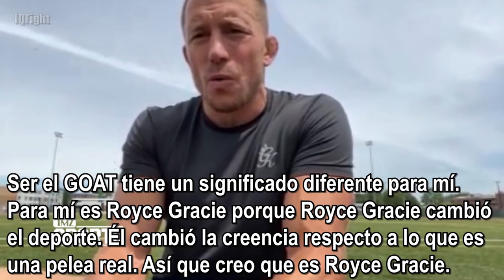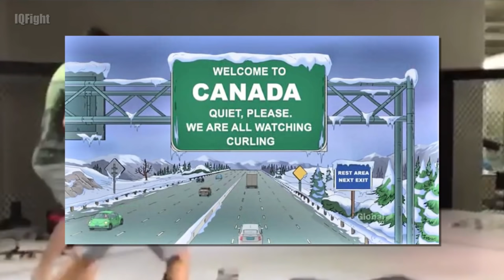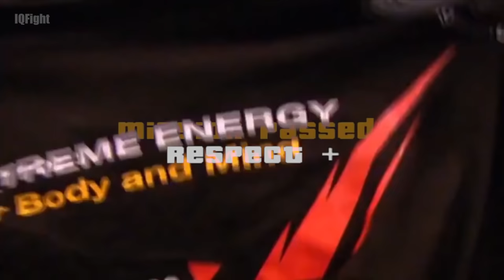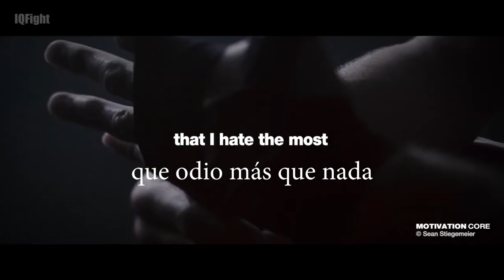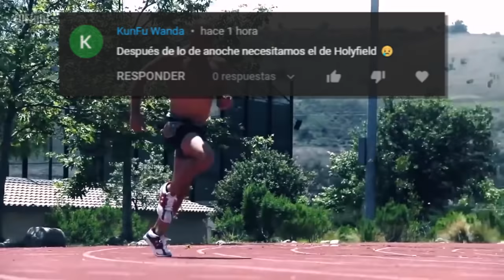Georges St-Pierre (GSP) ➡ HISTORIA de ASCENSO SIN DESCENSO (Del Capitán Canadá en UFC)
Tal vez se encuentra en la lista de CALVOS FANTÁSTICOS.

Georges St-Pierre (GPS) ➡ HISTORIA de ASCENSO SIN DESCENSO (Del Capitán Canadá en MMA)

* Fuente: Danypedia